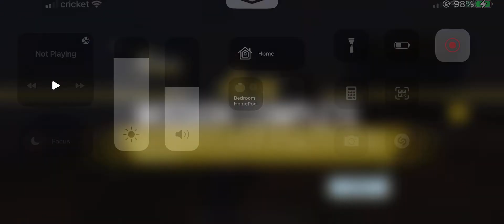Duo BR win 🏆 with Rambo | 9-20-2022